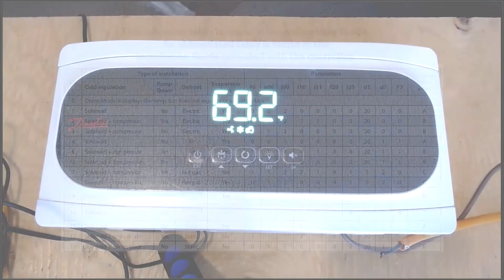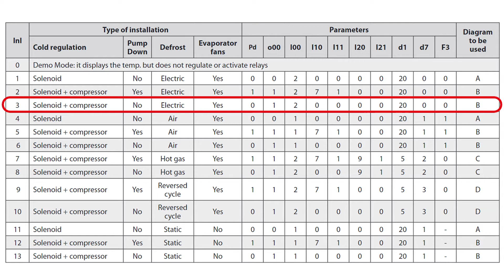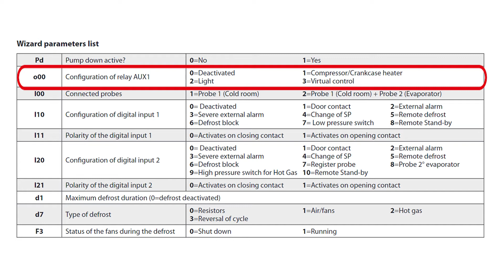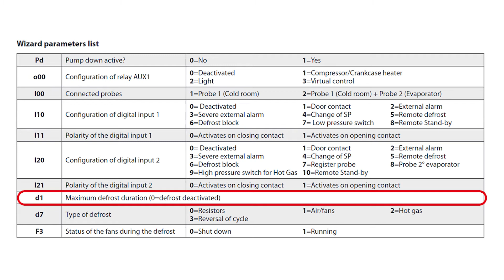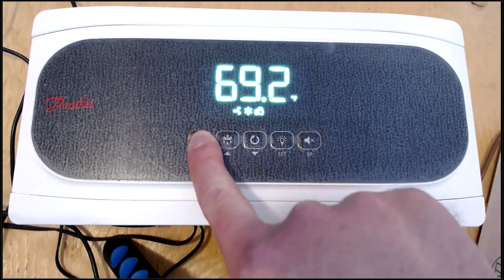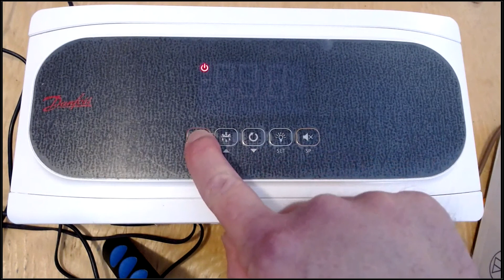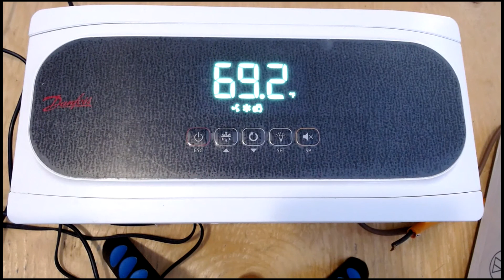Basic Programming of the Optyma™ Control, AK-RC 251 electronic temperature controller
Training Manager Jamie Kitchen shows you how to complete basic programming of a Danfoss Optyma™ Control.

For the example in this video, we will program the electronic temperature controller for a walk-in freezer that has a space temperature of −10°F and uses temperature terminated defrost.

To learn more about Danfoss Optyma™ Control, AK-RC 251 electronic temperature controllers,